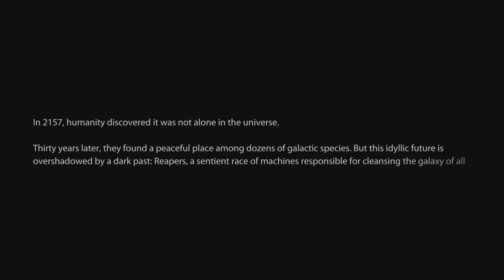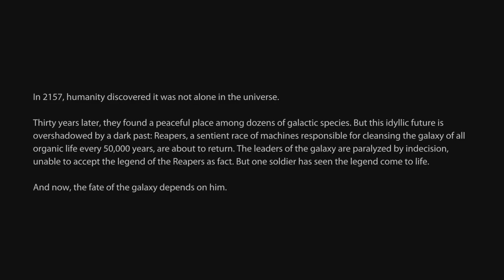SO MUCH CHAOS - Mass effect 3 legendary edition on PS5 part 1